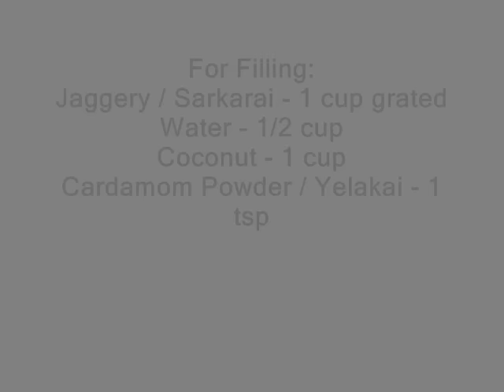Therali Kozhukattai Recipe - Ilai Kozhukattai